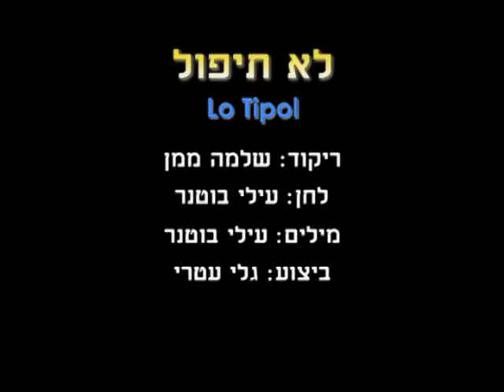Lo Tipol - Dance | לא תיפול - ריקוד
שם הריקוד: לא תיפול
שנת חיבור: 2011
צורה: זוגות
כוריאוגרפים: שלמה ממן
מבצעים: עטרי גלי
מלחינים: בוטנר עילי
תמלילנים: בוטנר עילי
חברות: אן אם סי

Dance Name: Lo Tipol
Creation Year: 2011
Shape: Couples
Choreographers: Shlomo Maman
Performers: Atari Gali
Composers: Butner Eylai
Lyricists: Butner Eylai
Companies: N.M.C.